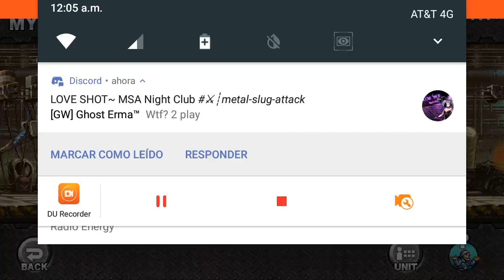Los tiros del manco t3 #4